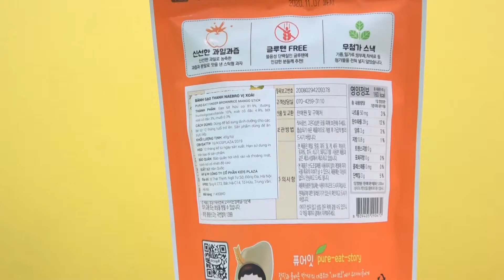Bánh gạo cho trẻ em Naebro dạng thanh vị xoài chính hãng Hàn Quốc - Kids Plaza